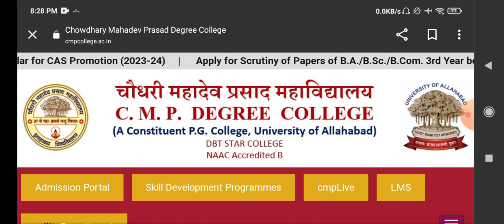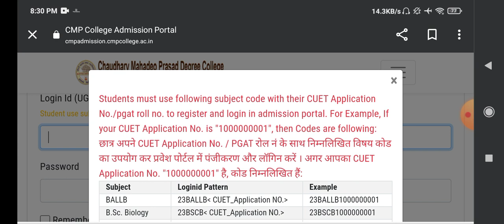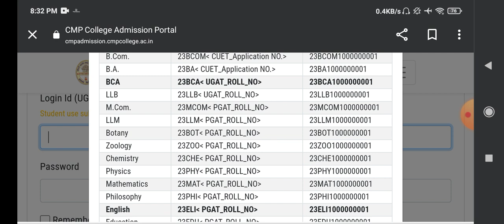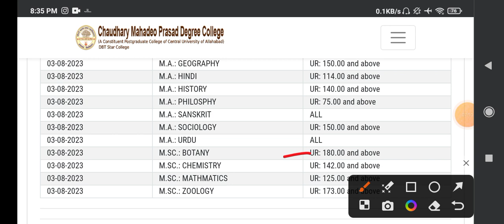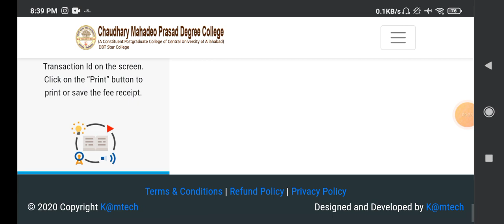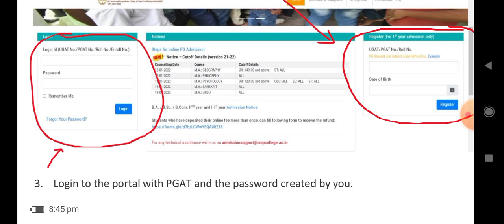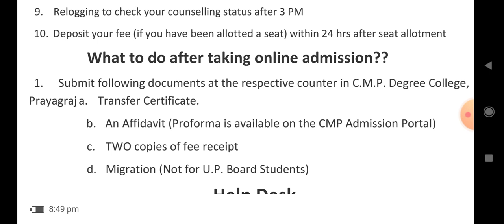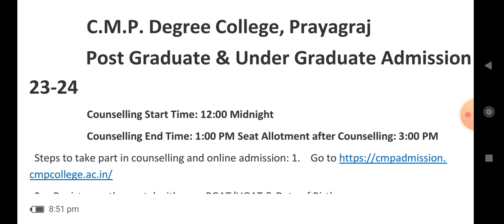CMP DEGREE COLLEGE PG CUTOFF 2023 ||कैसे कराये COUNSELLING. पूरी जानकारी STEP BY STEP एक ही VIDEO मे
Cmp Degree College Allahabad Pg Cut Off 2023 || Cmp Degree College Allahabad Admission Process 2023
CMP DEGREE COLLEGE PG CUTOFF 2023 ||कैसे कराये COUNSELLING. पूरी जानकारी STEP BY STEP एक ही VIDEO मे with priya

Cmp Degree College Allahabad Pg Cut Off 2023,
 Cmp Degree College Allahabad Admission Process 2023, cmp degree college allahabad,
 cmp degree college allahabad me admission kaise le 2023,
cmp degree college allahabad admission process,
cmp degree college allahabad pg admission 2023,
 cmp degree college allahabad pg cut off,
 cmp degree college allahabad fees,
 cmp degree college allahabad ma cut off 2023

off 2023
allahabad university best college with priyasingh
cmp degree college counselling process with priyasingh
allahabad university Pg admission form
allahabad university pg admission form 2023
allahabad university Pg admission 2023
allahabad university ma entrance form 2023
allahabad university ma history cut off

Related Hastag :-